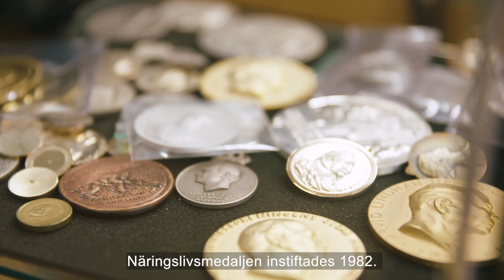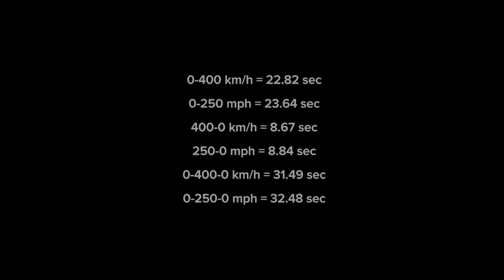Intervju med näringslivsmedaljören Christian von Koenigsegg – Koenigsegg Automotive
Sju mottagare får Näringslivsmedaljen 2022. Christian von Koenigsegg tilldelas medaljen för att sitt framgångsrika företagande inom ett smalt segment.